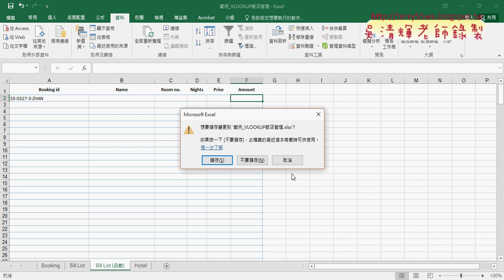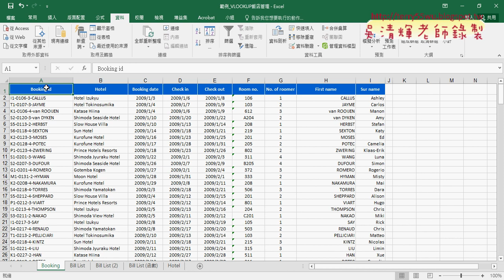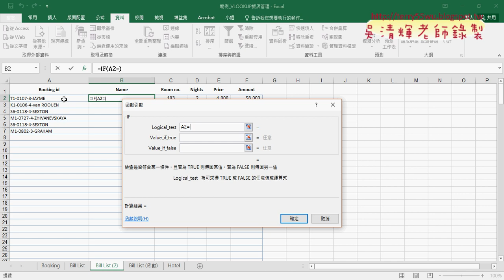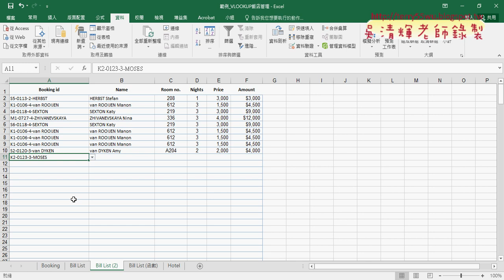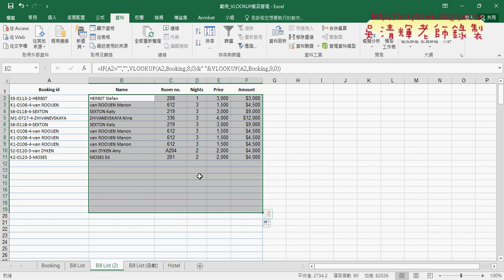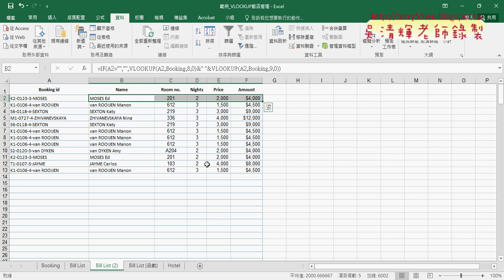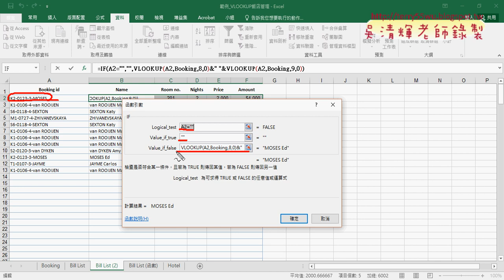05 下拉清單自動帶出資料IF函數